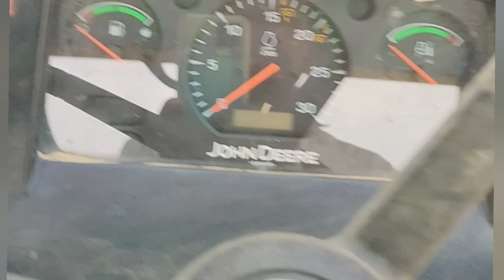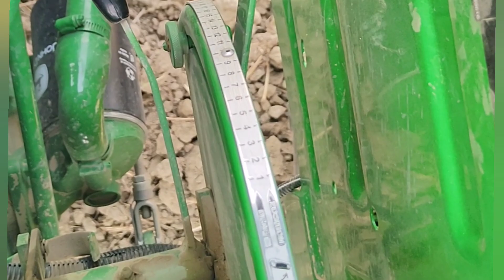जॉन डियर ने मार्केट में 45 hp मे ही सारे ट्रैक्टरों का बाप निकाला है!John deere 45 hp full review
johndeere 45 hp
johndeere 5045 d full review